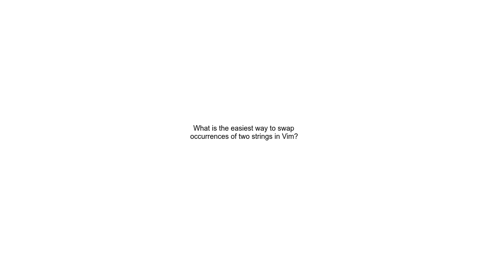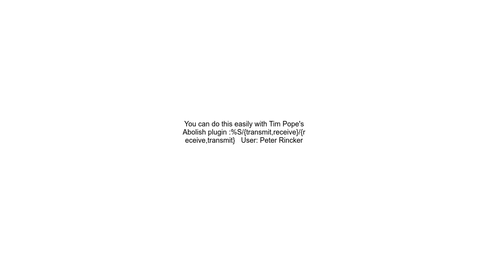What is the easiest way to swap occurrences of two strings in Vim